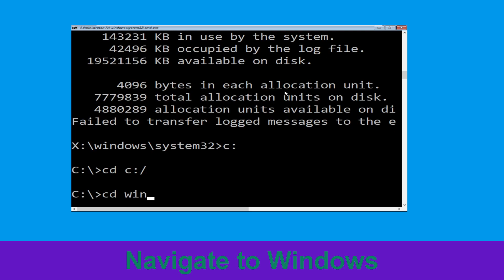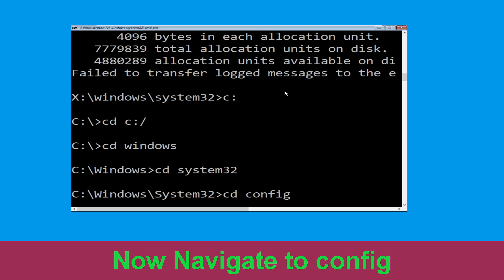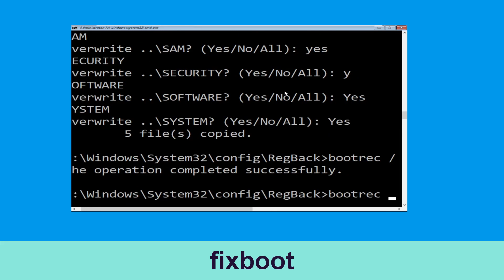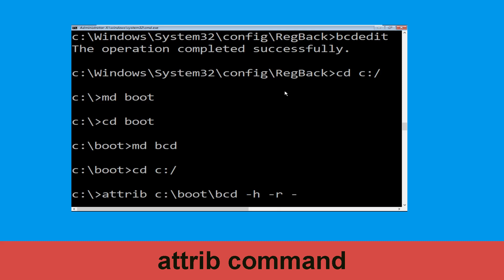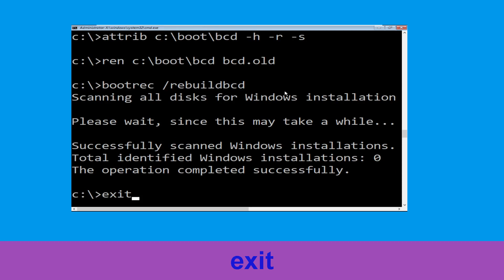How to Fix PP1_INITIALIZATION_FAILED Blue Screen Error Windows 11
Fixing the Blue Screen of Death (BSOD) Error on Windows 10: A Step-by-Step Guide

Very important: Follow this video, even if you see any error in any command, you move to the next command.

It will not just just fix and start your computer, but you can save all your data, files, photos, important documents using this guide.
Hers is the list of error codes it can fix and not limited to :
• SrtTrail.txt Logs Problem
• "path not found" in command prompt
• "Access is denied" in command prompt
• IRQL_NOT_LESS_OR_EQUAL Error
• BAD_POOL_CALLER Error
• Automatic Repair Couldn't Repair Your PC Windows 10 or Windows 11
• Any Blue Screen Error Crash Problem